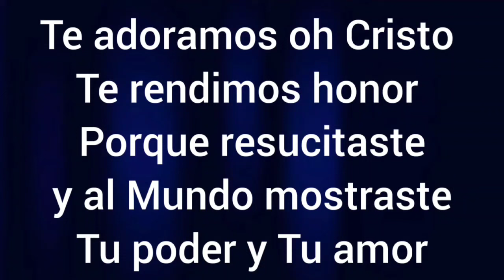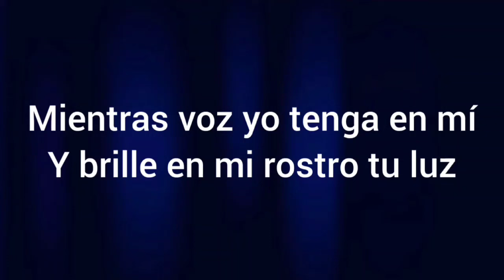Te adoramos !Oh Cristo!